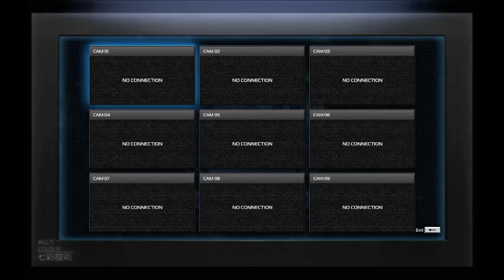Phobia romes the streets in Sleeping Dogs P15 The Wedding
Developer(s)  United Front Games
Square Enix London Studios
Publisher(s)  Square Enix
Namco Bandai Games (AUS)[1]